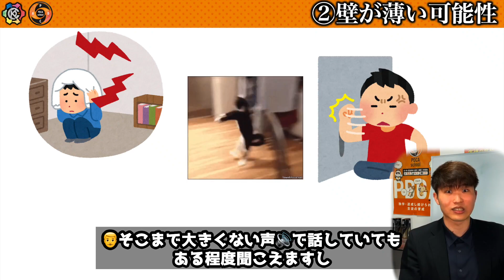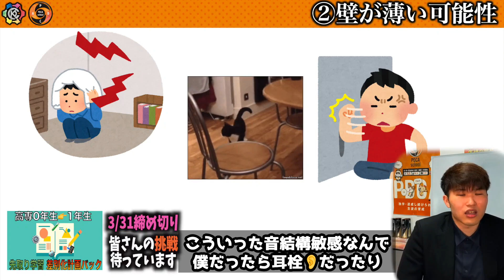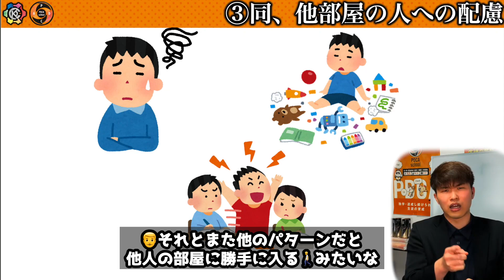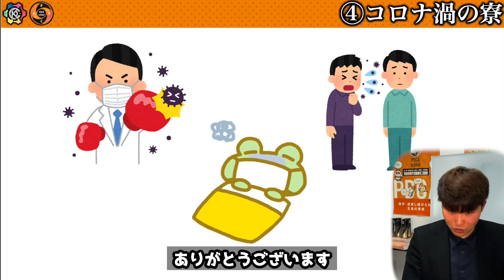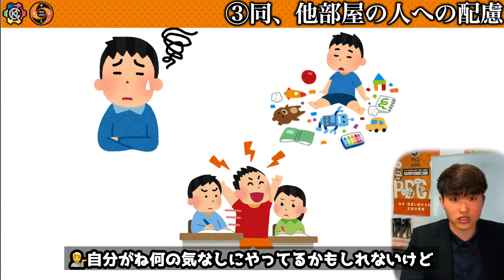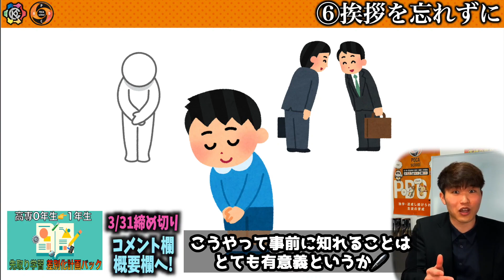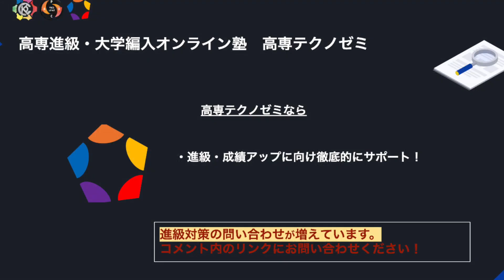【伝われ...!】高専 寮 在寮生から新入生に伝えたいこと ６選